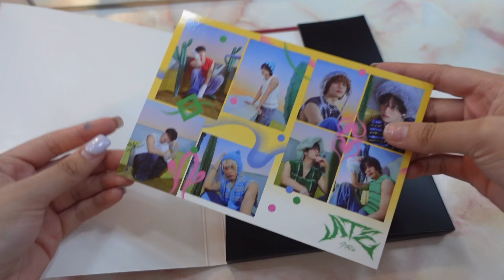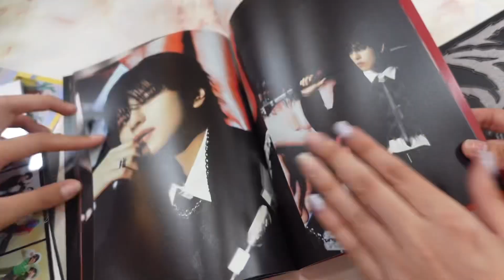STRAY KIDS- ATE 🖤 (Target Exclusive) *CHK CHK VER* UNBOXING